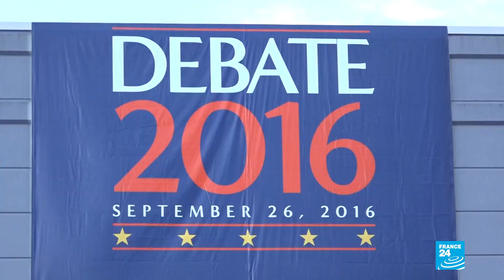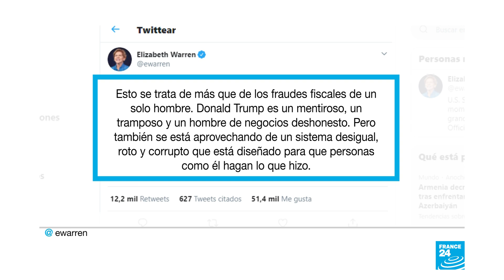The New York Times revela información comprometedora sobre los impuestos de Trump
El diario estadounidense, The New York Times, publicó una extensa investigación que ofrece detalles sobre las declaraciones de impuestos de las últimas dos décadas del presidente de Estados Unidos, Donald Trump. El informe revela como el mandatario ha reportado enormes pérdidas que le han evitado el pago de impuestos durante años. El diario promete nuevas entregas.